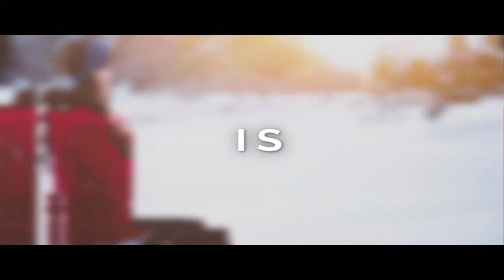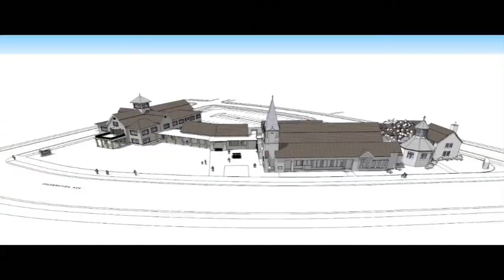Sunday 04 22 18 Full Service